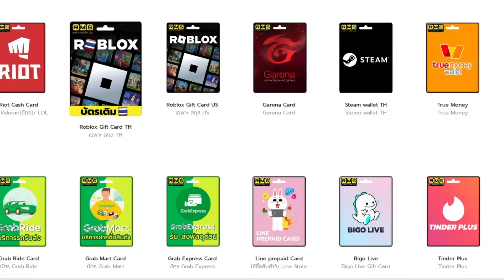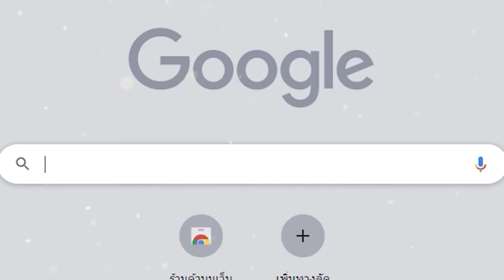โอเด้ง ตัวละครใหม่! One Piece Fighting Path เกมมือถือวันพีชต่อสู้ผจญภัยเล่นออนไลน์ได้